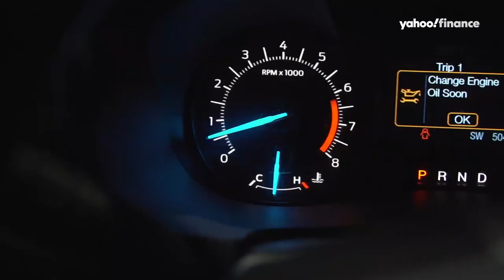Ford develops heat software to sanitize police vehicles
New software from Ford heats Police Interceptor Utility vehicles to 133 degrees Fahrenheit to kill coronavirus.